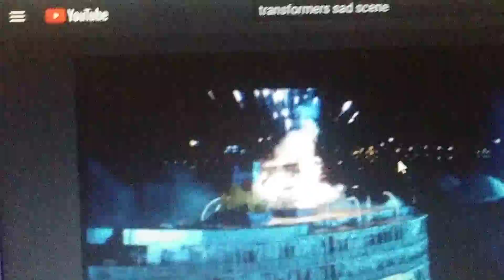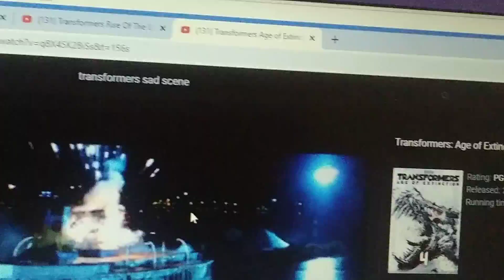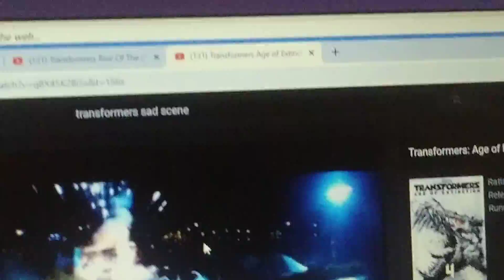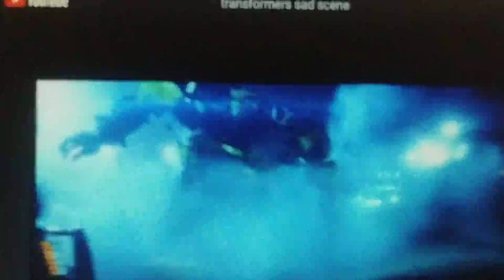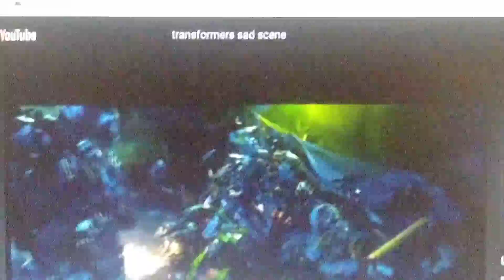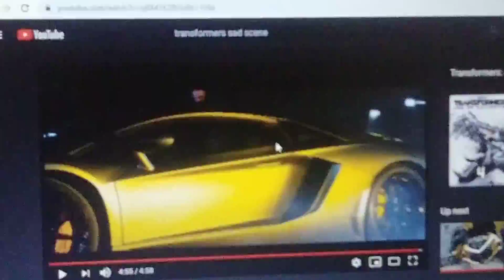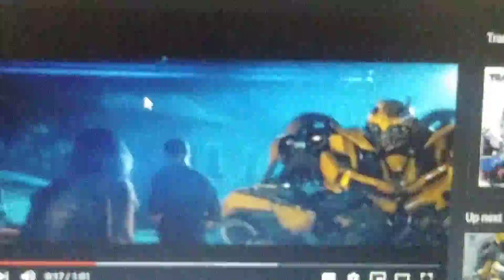REACTING TO SAD SCENES IN TRANSFORMERS PART 1!!!!!